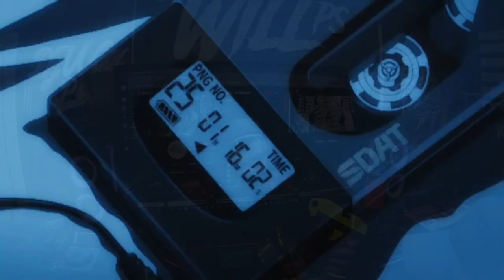EP 5 - ÁLBUM BONES 2 | BEAT ICE CUBE - YOU KNOW HOW WE DO IT [ DJ WILL PS ]ESPECIAL 40 MIL INSCRITOS